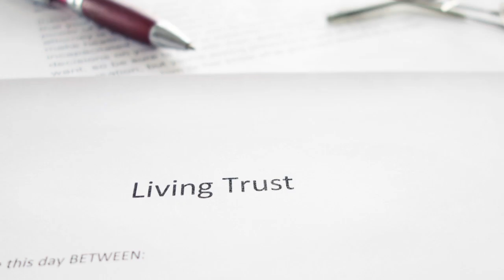Tax Time Messages from Vegas PBS and Rob Bolick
Rob Bolick shares pertinent information in accordance with taxes and philanthropy.